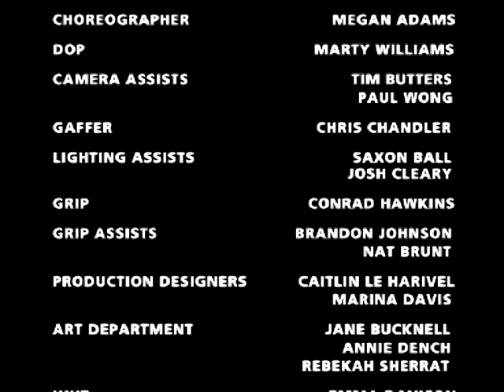White Lie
Contemporary Dance film starring the 2nd year drama students of the Toi Whakaari New Zealand Drama School